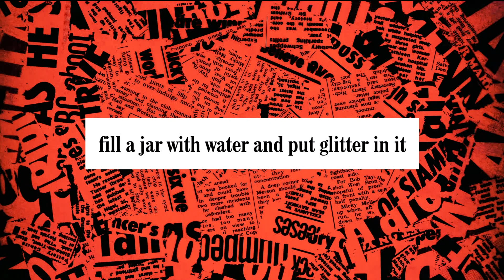Tranquility Room - Have I Got News For You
How have the Department of International Trade been trying to reduce the stress of the Brexit negotiations?